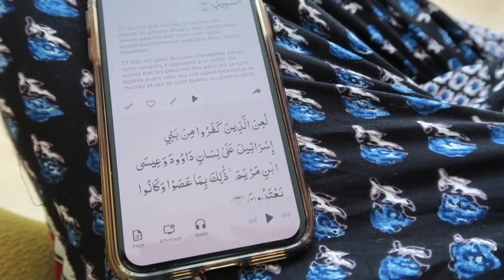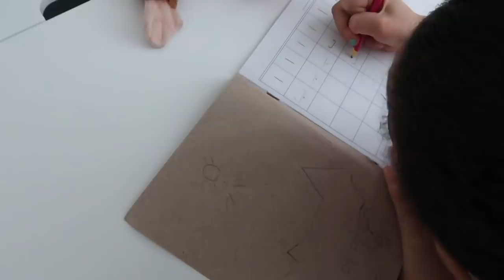PREMIER VLOG RAMADAN 2020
VLOG RAMADAN HASNAB

CODE HASNAB POUR 10 % DE REDUCTION

MON MATERIEL
Ma camera

10 % de remboursement directement sur votre carte de credit